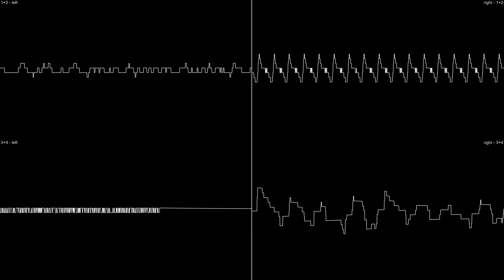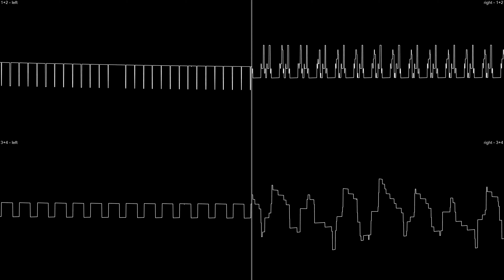SAM Coupé: Assembly 94-invitation 15.6 kHz - stereo oscilloscope view 4K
Purple Motion's asm 94-invitation (1994) on the SAM Coupé (SAA1099 sound chip) played back using DTA's v11 4-bit MOD player using external (uncontended) RAM with a very cool 15.625 kHz sample playback frequency as a result.

Sound recorded with SimCoupe and SAASound bleeding-edge debug mode.
Oscilloscope view created with SidWizPlus.